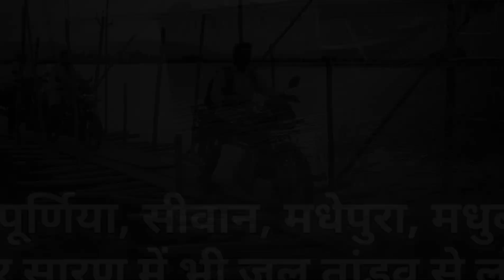खुल गए कोसी नदी के 56 गेट, बिहार में बाढ़ से हाहाकार.. कोसी, गंडक, बागमती का कोहराम.. जल प्रलय !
खुल गए कोसी नदी के 56 गेट, बिहार में बाढ़ से हाहाकार..  कोसी, गंडक, बागमती का कोहराम.. जल प्रलय में फंसा बिहार ! Live